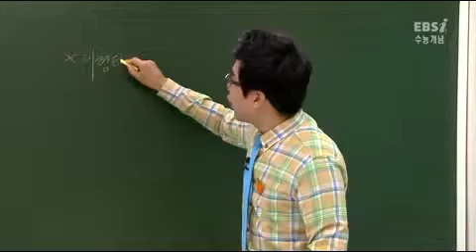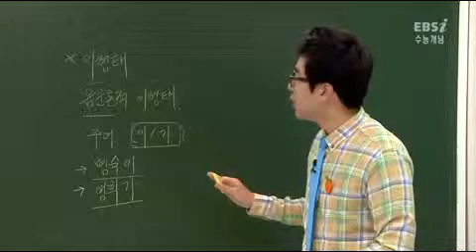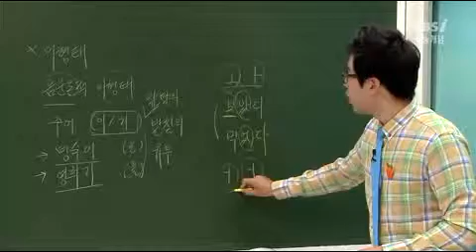[EBS 수능개념]국어영역-서유민의 1등급 당근개념매뉴얼(이형태)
국어의 문법_'이형태'란?

* 함께들어요:) [2014수능개념] 국어영역-서유민의 1등급 당근 개념 매뉴얼